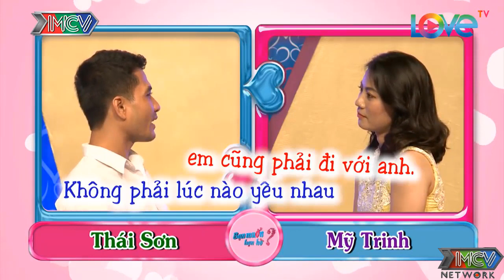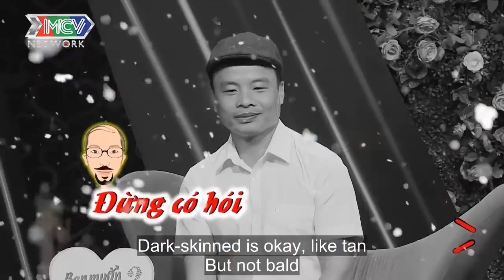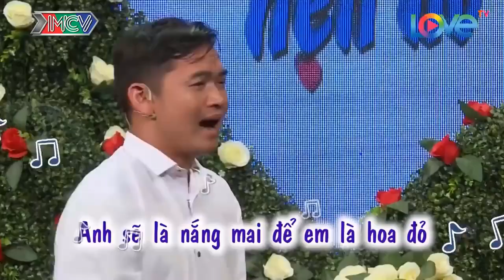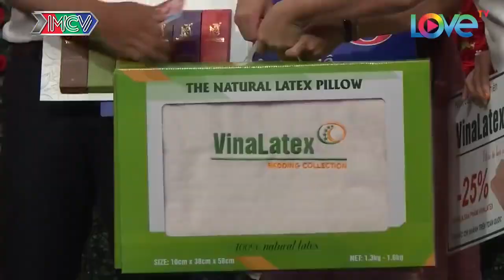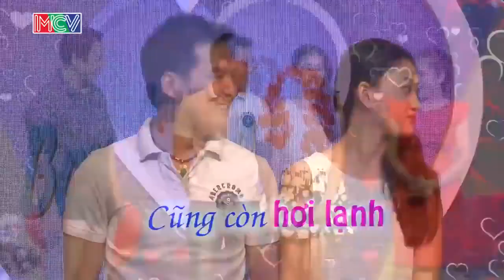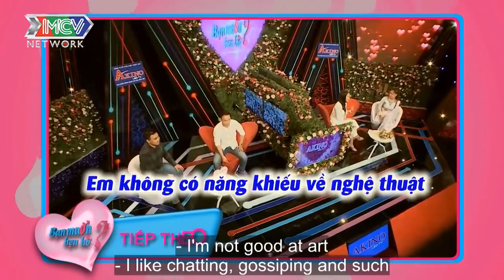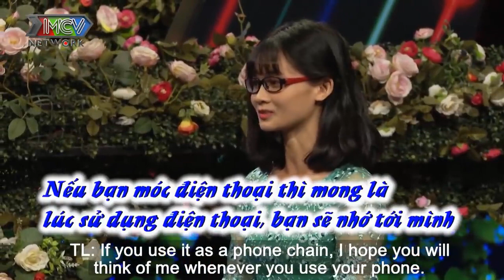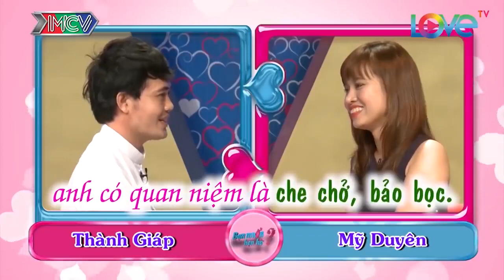Bà Mối Cát Tường Nổi Quạu Với Cô Nàng Chê TRAI DA TRẮNG Nên YẾU Không Phù Hợp Với Nàng | 69 CÁCH YÊU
69 Cách Yêu là trang cập nhật những chương trình hẹn hò, ghép đôi, mai mối hot nhất hiện nay BẠN MUỐN HẸN HÒ, HẸN ĂN TRƯA, VỢ CHỒNG SON, YÊU LÀ CƯỚI, MAI MỐI CÙNG NGƯỜI LẠ